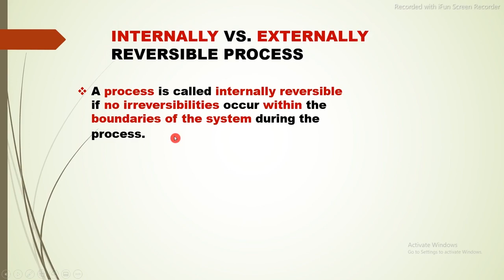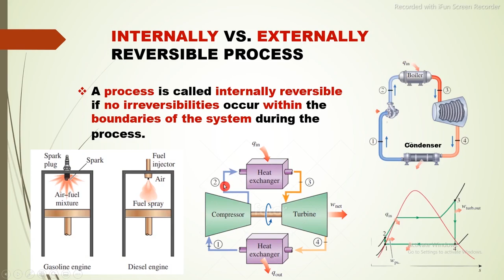38.Internally Reversible Process in Urdu/Hindi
Internally Reversible Process
A typical process involves interactions between a system and its surroundings, and a reversible process involves no irreversibilities associated with either of them.

A process is called internally reversible if no irreversibilities occur within the boundaries of the system during the process. During an internally reversible process, a system proceeds through a series of equilibrium states, and when the process is reversed, the system passes through exactly the same equilibrium states while returning to its initial state. That is, the paths of the forward and reverse processes coincide for an internally reversible process. The quasi-equilibrium process is an example of an internally reversible process

The creator of this channel is an energetic, motivated, and visionary teacher/engineer who is always trying to learn and share things.

The effort has been made to describe things in great detail. However, any suggestions/comments are highly commendable.